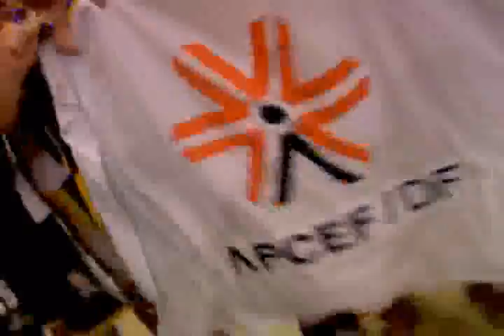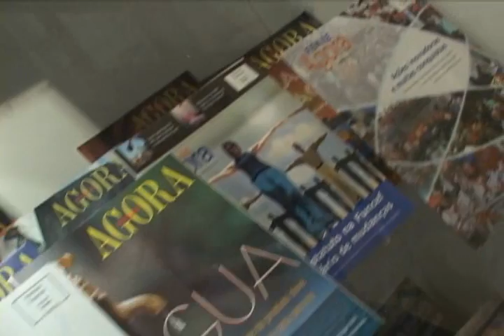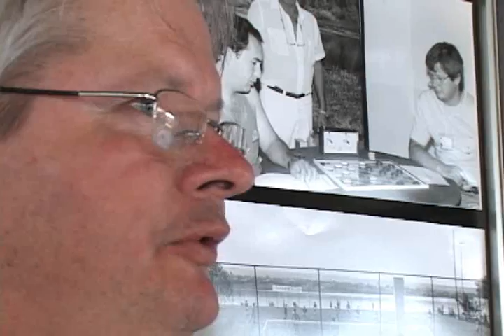#7 - Boletim dos Jogos da Fenae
Achados e perdidos!